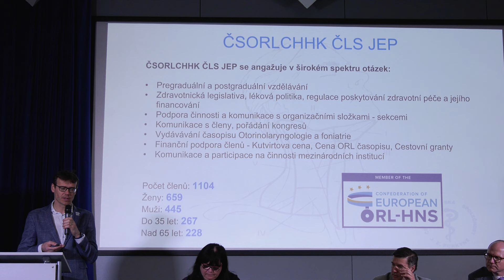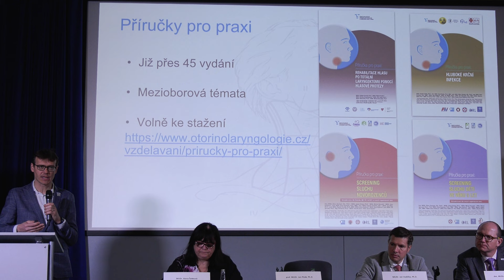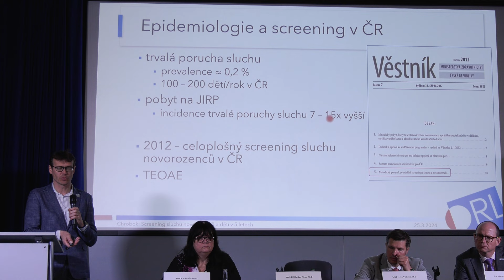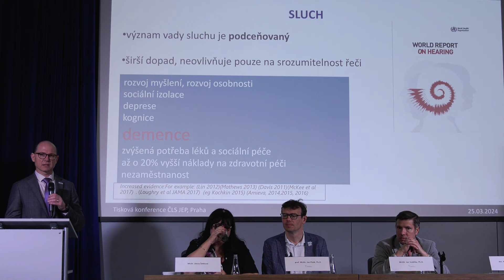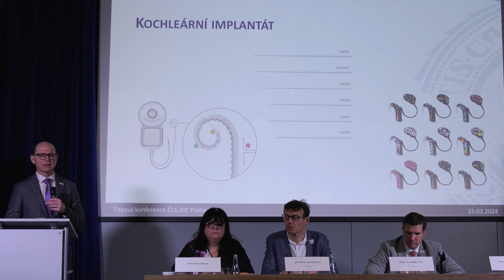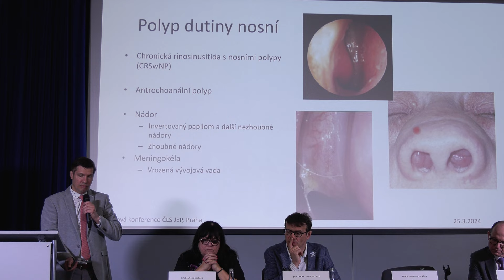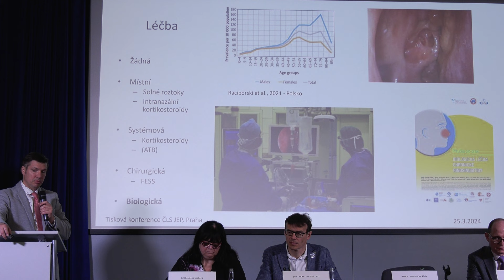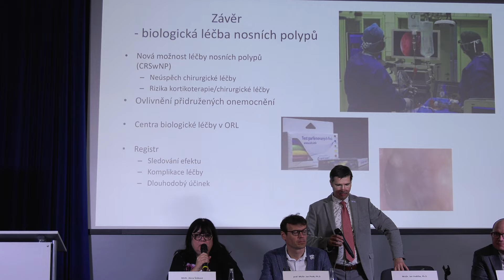Tisková konference ze dne 25.3.2024 Otorinolaryngologie a chirurgie hlavy a krku.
Program:
Screening sluchu novorozenců a dětí-prof. MUDr. Jan Plzák, Ph.D.
Rehabilitace sluchu-kochleární implantace-doc. MUDr. Jan Bouček, Ph.D.
Biologická léčba nosních polypů-MUDr. Jan Vodička, Ph.D.
Tiskovou konferenci moderuje členka předsednictva MUDr. Alena Šebková.
Kamera a střih 4K záznamu: Michal Stavinoha.